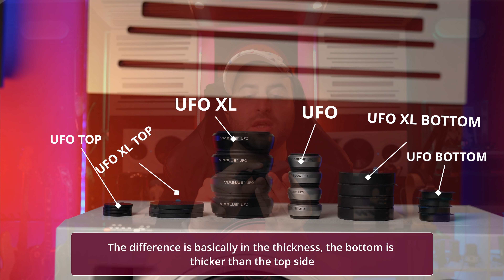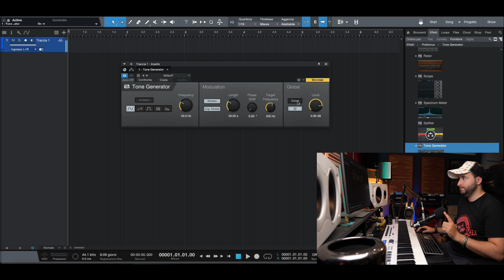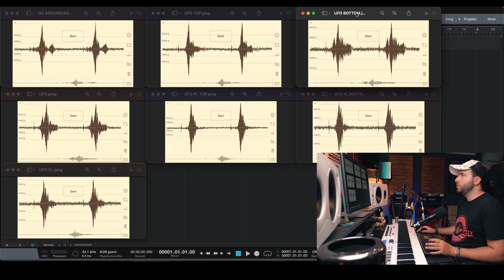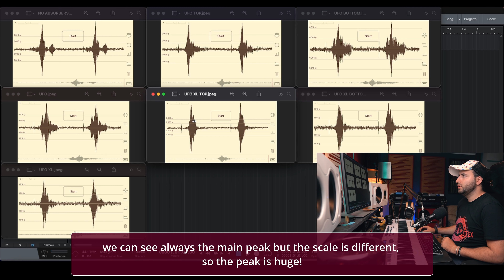Quali sono i MIGLIORI ASSORBITORI per i tuoi Monitor? | feat. VIABLUE UFO XL [Sub ENG]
Today I tryout 6 different absorbers testing them under my main speaker monitors.

TIMESTAMPS:
0:00 - Intro
1:26 - Available VIABLUE Absorbers
2:28 - What Is an Absorber?
3:06 - How Did I Run the Test?
4:03 - Analysing the Results
6:42 - Final Ranking